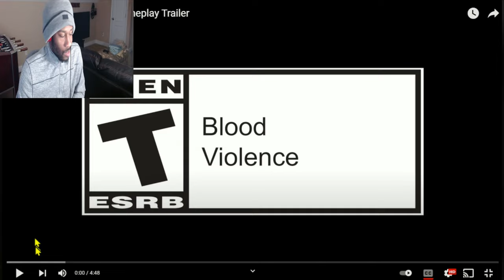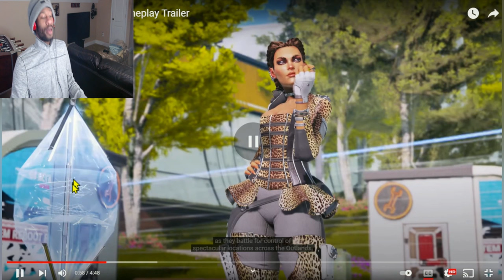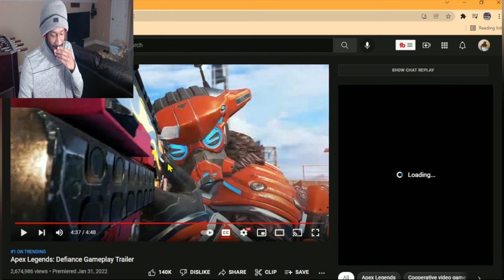Apex Legends: Defiance Gameplay Trailer Reaction | Mad Maggie ain't playing no game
Apex Legends
Apex Legends
Apex Legends
Mad Maggie out here ready to body anyone that look at her funny
original video